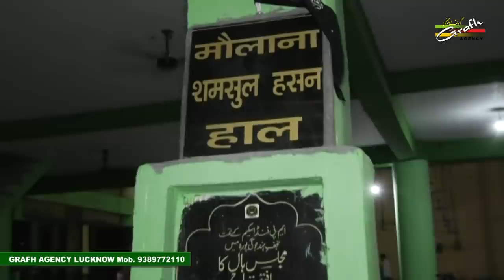किस तरह होंगी दरगाह जोगीपुरा की सालाना मजालिस ? | क़ैसर अली बाक़री ने लिए अहम फैसले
किस तरह होंगी दरगाह जोगीपुरा की सालाना मजालिस ?
क़ैसर अली बाक़री ने लिए अहम फैसले

Our Branch Office :
GRAFH AGENCY

Presented By : Mohd. Asghar Kintoori & Karrar Haider Jaan Jarwali
Cameraman : Rahul Singh Chauhan, Mehdi Haider
Camera Asstt. : Mehdi Hasan "Sonu", Shauzab Zaidi, Meesam
Production Manager : Mahtab Husain & Mahmood Rizvi
Video Editor : M. Abuzer Kintoori